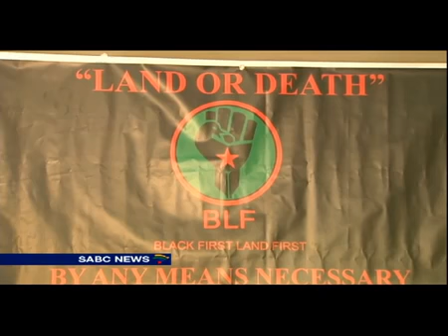Mngxitama takes on billionaire businessman Rupert